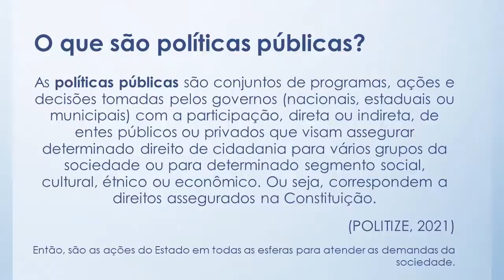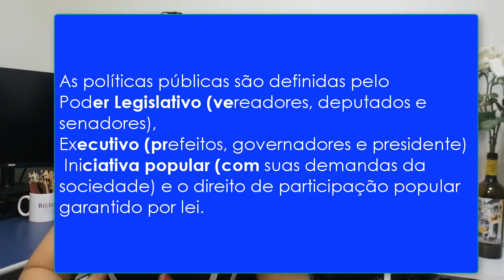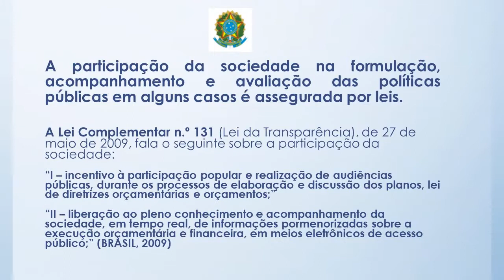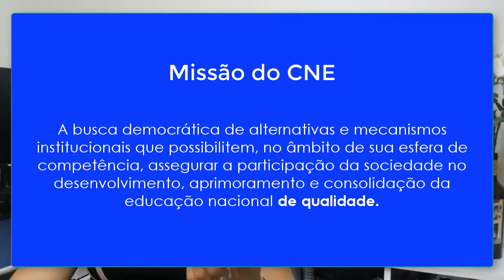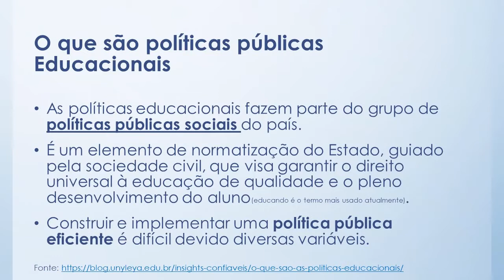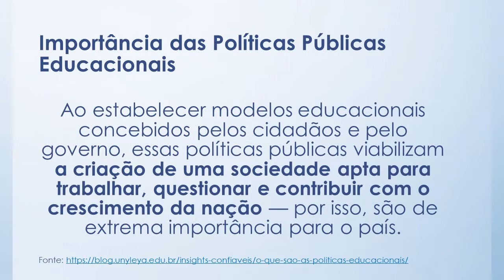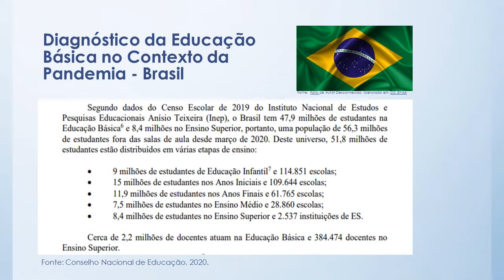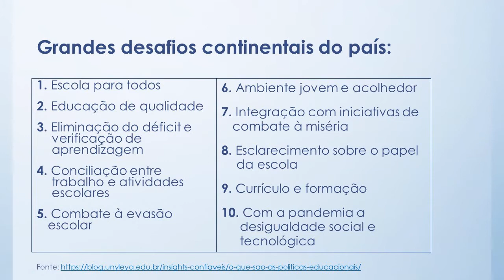AULA POLÍTICAS EDUCACIONAIS AULA 01